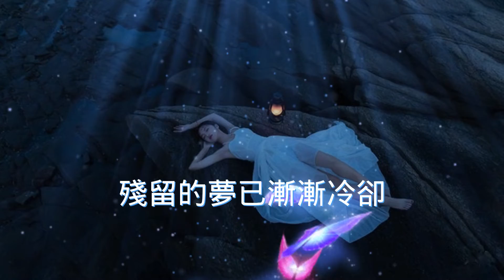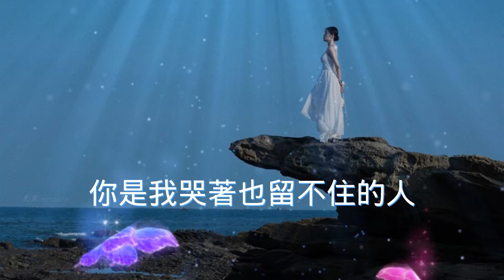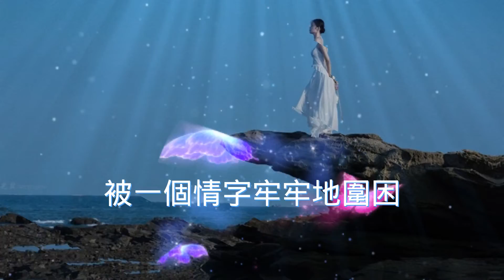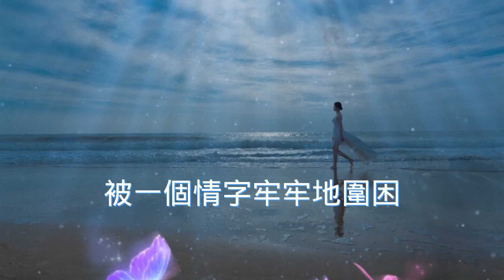♬《哭著也留不住的人》♬╰⊰❀安靜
《哭著也留不住的人》

演唱：安靜
作詞：周兵
作曲：周兵
編曲：孫培喜

昨夜的雨又下了一夜
殘留的夢已漸漸冷卻
我是一隻沒人愛的蝴蝶
獨自飛過思念的季節

陌上的花又開始凋謝
不敢再回首那段歲月
我佇立風中任往事搖曳
只有癡情的淚落在嘴邊

你是我哭著也留不住的人
用一次心痛來換情深
終於明白最淺的是緣分
為何依然還捨不得逃奔

用半生回憶來換傷痕
被一個情字牢牢地圍困
原來我是如此癡情的人